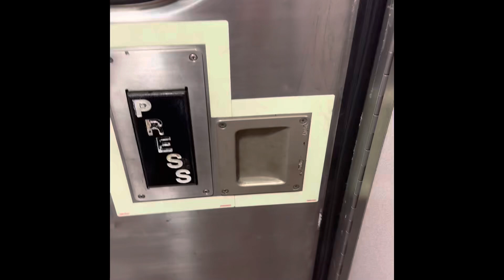late night/early morning